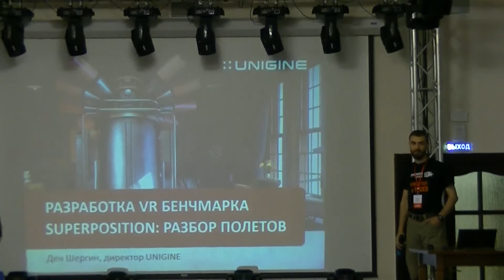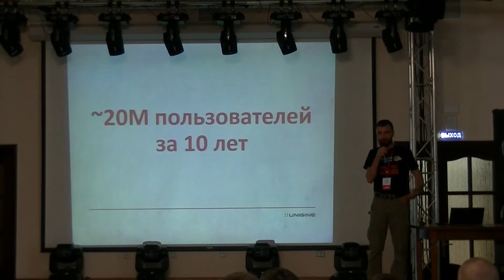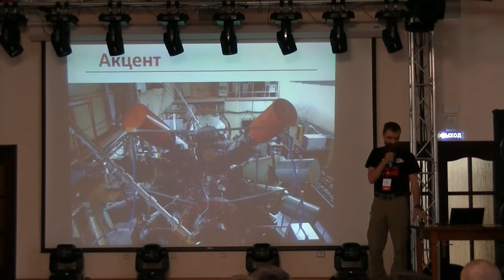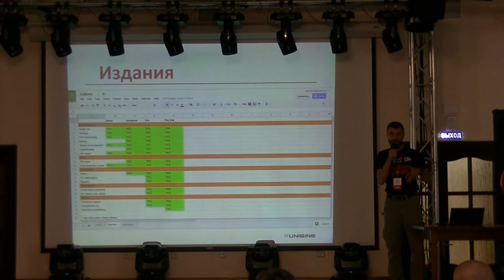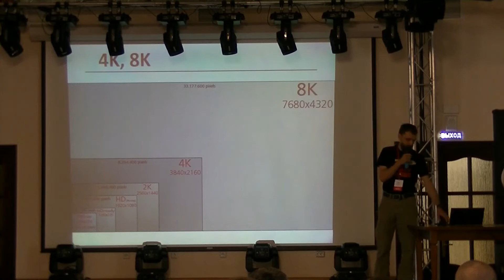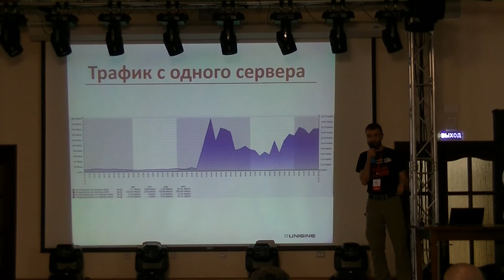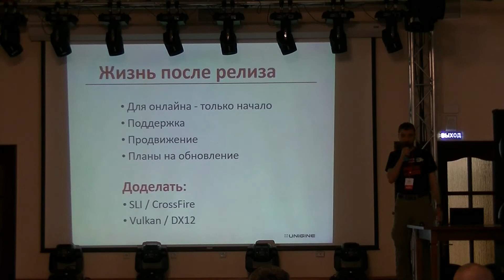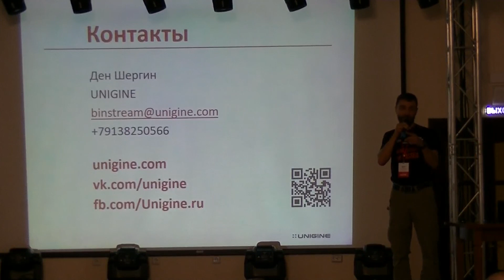Разработка VR бенчмарка Superposition: разбор полетов (Ден Шергин) [DevPro '17]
Выступление на конференции DevPro в Томске, 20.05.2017